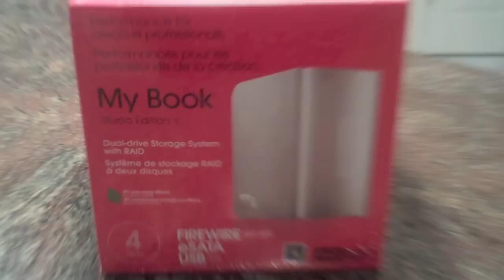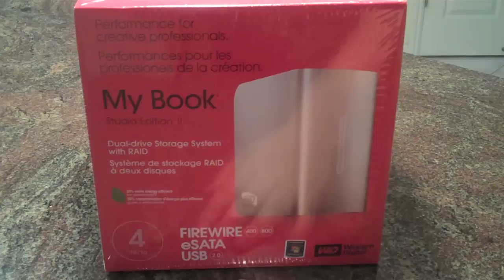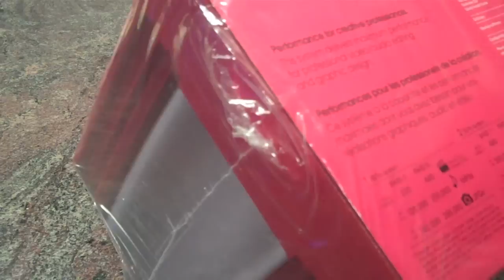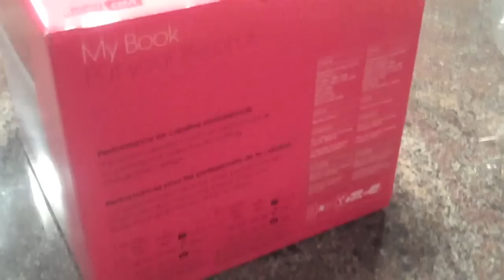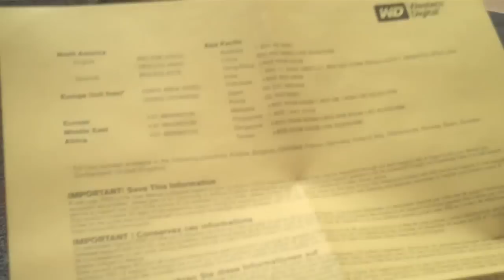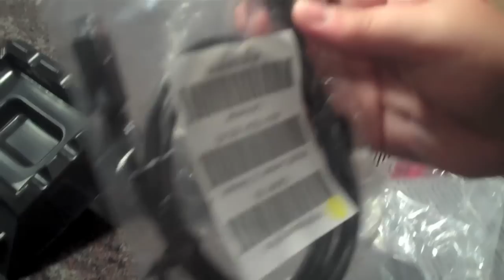Western Digital MyBook 4 TB unboxing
This is an unboxing of the WD MyBook 4 TB external hard drive. Like all other WD drives, it is easy to use and will live up to the 4 TB name (meaning that it wouldn't SAY 4 TB and give you less).  a review of the 1 TB WD home edition external hard drive. This is a nice hard drive, but know that it is meant to stay on your desk most of the time. This hard drive is extremely fast, and transfers files with ease and speed. Also, it is very quite and easy to use as a backup (through time machine on Apple software 10.5 or higher). I would definitely recommend this if you are planning on keeping i on your desk but not if you want to carry it around with you.